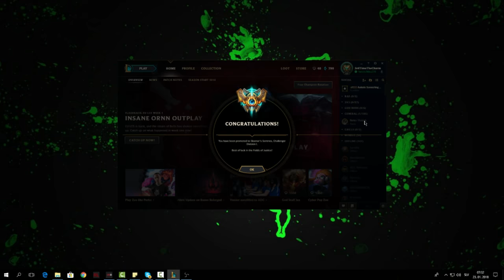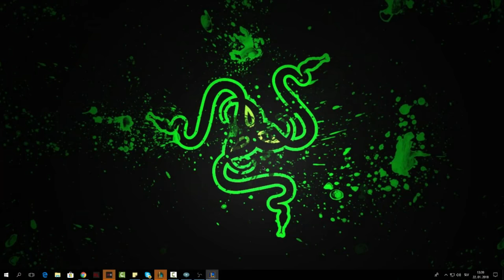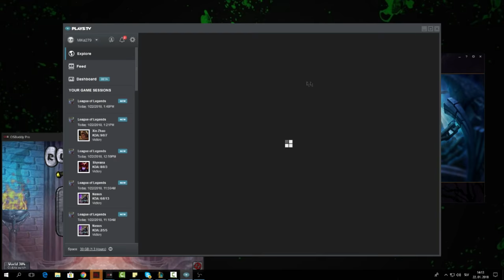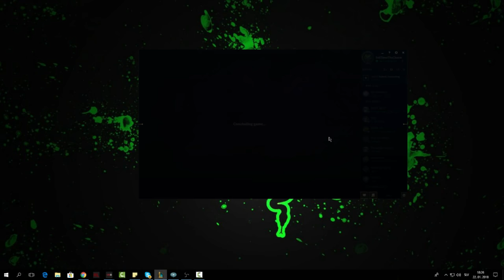Already CHALLENGER! | Road To RANK 1 (EP. 02) (Twisted Treeline) (League of Legends)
We are one of the first to reach challenger this season! Now its time to gain LP!